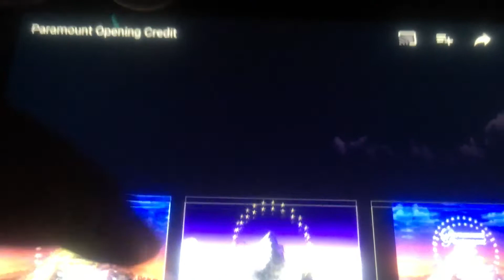Paramount Opening Credit